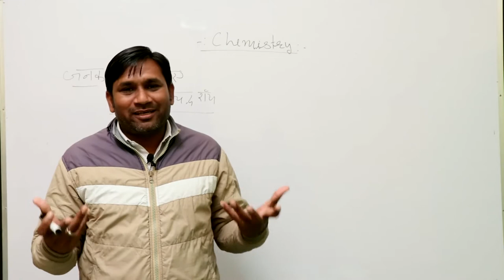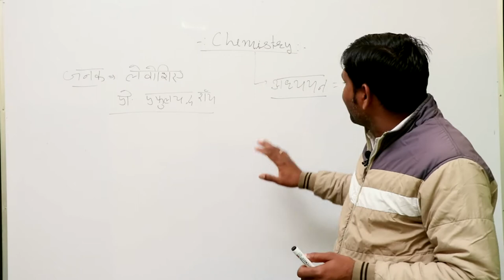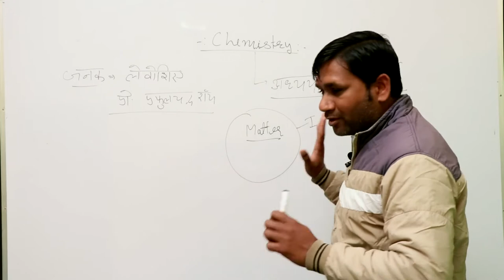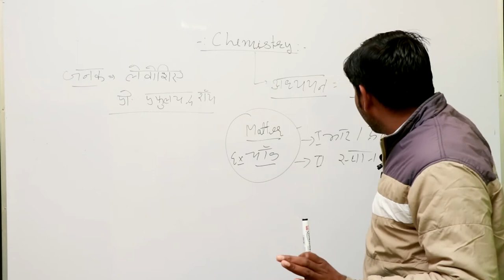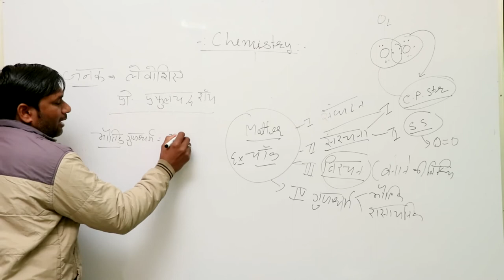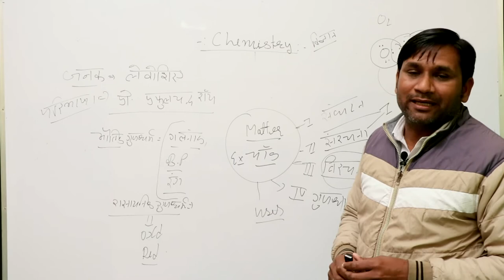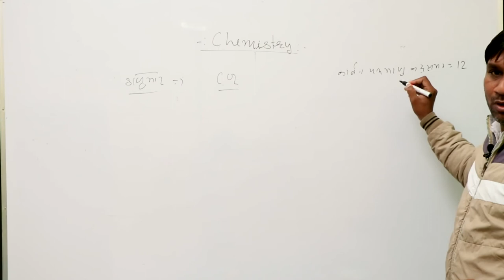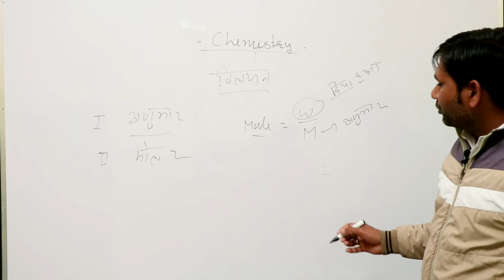L:1. Demo Class Chemistry || BSc BEd Chemistry || Introduction || Manuf Khan Sir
⍝BSC BED Online Education 2022 Online Course⍝

✦We Providing Best Content for BSC BED Or BA BED Almost unnivercities.I Plan Online Education App For all Univercity Complete Course Live Class & Recorded Video Course In Hindi.

➤Contect Us :
•alphatechno.in